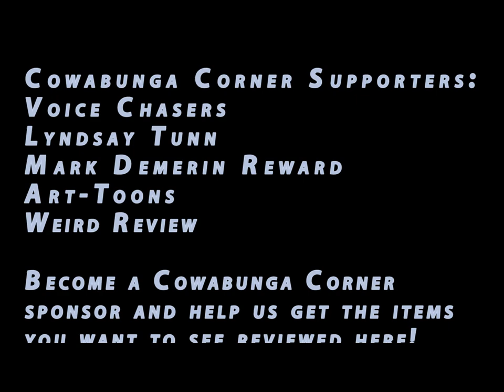Cowabunga Corner 106: Nick TMNT Toon 1/2 of Season 1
Welcome to the first episode of Cowabunga Corner Season 5.  In this season we are going to have more interviews, reviews, and event coverage.  With more reviews of the recent IDW Comic books, the story of why the Party Turtle went out of business, and video of Mark Bode doing some art in the Bronx.  So much to share!  Let's get this season started.

In this episode I share my thoughts on the first 13 episodes of Nickelodeon's Teenage Mutant Ninja Turtles series.  This was going to be a full season review, though sadly Nickelodeon has decided not to air the last 4 episodes.  For those who are interested I do have full reviews up of every episode

Here are the episode titles for the first 13 episodes of Nickelodeon's TMNT.

1. "Rise of the Turtles" Part 1  2. "Rise of the Turtles" Part 2  3. "Turtle Temper"  4. "New Friend, Old Enemy" 5. "I think his name is Baxter Stockman" 6. "Metalhead"  7. "Monkey Brains" 8. "Never Say Xever" 9. "The Gauntlet" 10. "Panic in the Sewers" 11. "Mousers Attack!" 12. "It Came From the Depths" 13. "I Monster"

Check your local listings for when Teenage Mutant Ninja Turtles airs in your area!

Next Time: An interview with Bill Wolf.

Credits:
Host & Video
Michele Ivey
Editing:
Phoenix
Weird Review

Thanks to:
Voice Chasers
Lyndsay Tunn
Mark Demerin Reward
Art-Toons

Facebook (If the facebook link doesn't work for you -- just search Cowabunga Corner while on facebook, it will be the top result)

Our Facebook fan page is very active with comments and photos posted throughout the week that is not shared elsewhere. Check it out for up to date information on Cowabunga Corner.